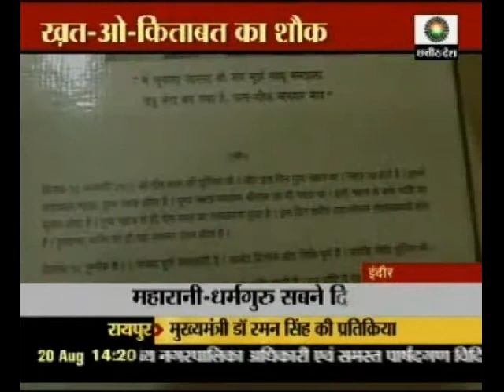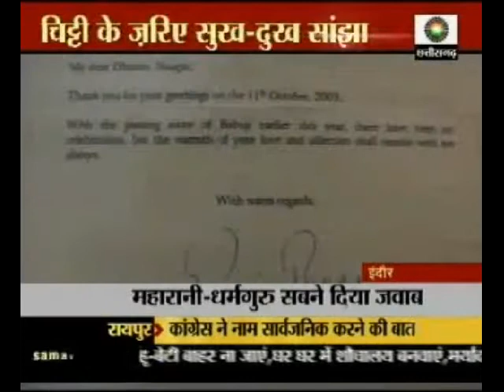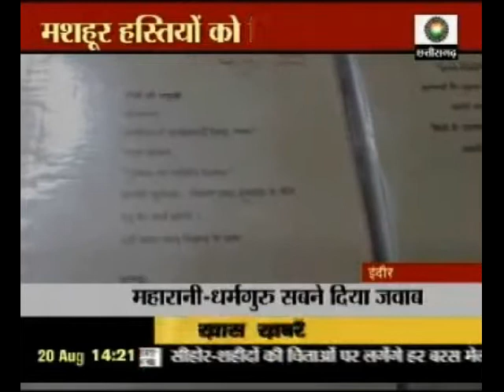Indore man writes letter to celebrities